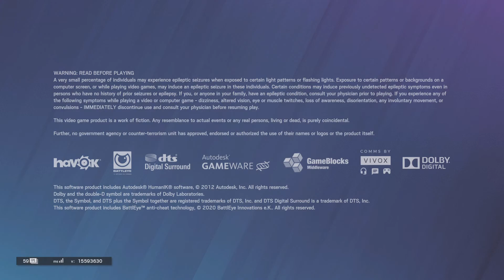Dub wit da bois